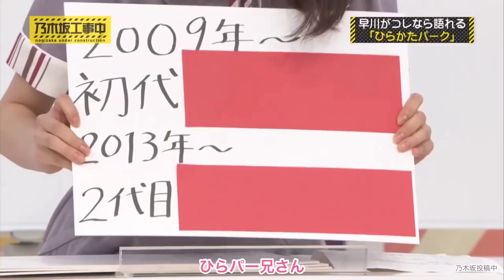大失言の早川聖来｜乃木坂46 バナナマン 【乃木坂工事中】